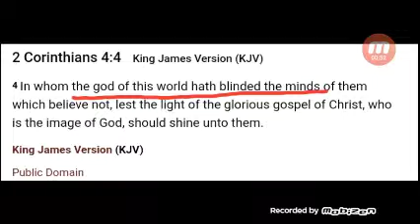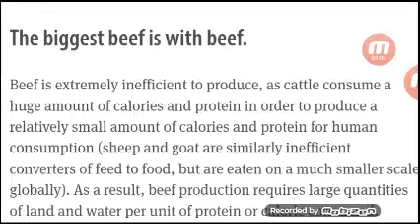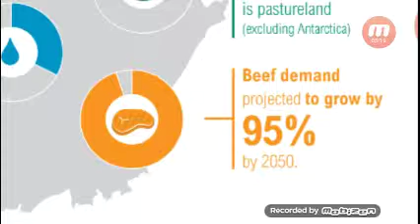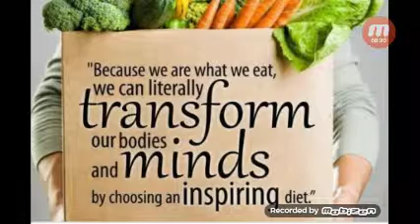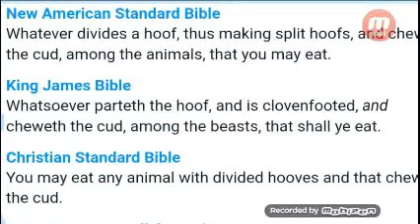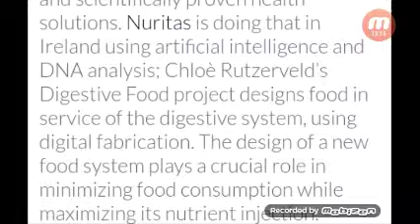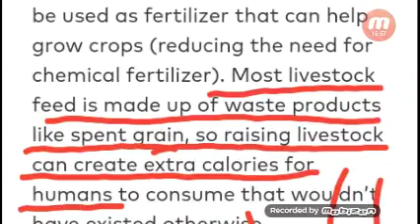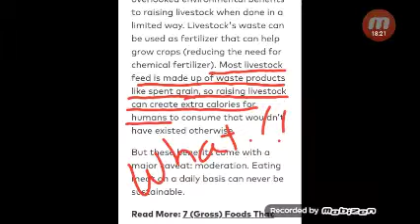WHERE'S THE BEEF? REUPLOAD! USING PANDEMIC FOR NWO GREEN NEW DEAL CREATING 3D FOOD FOR US TO EAT!!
Where's the Beef!
In this video we are going to look at their end game in eliminating agriculture and ranching and taking our land. Also, revealing that "they" are creating 3D foods for us HUMANS to consume!
Please pass this info on. What they have in mind is completely inhumane-all leading to the Satanic
N W O!!
Thank you! I know this stuff isn't fun, but it's got to be revealed and rebuked in JESUS HOLY NAME!!